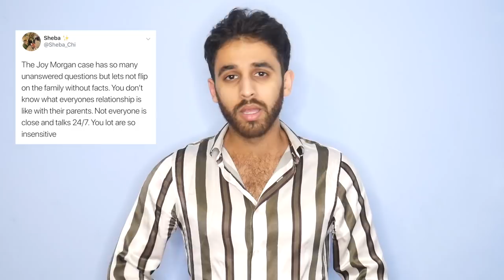WHAT HAPPENED TO JOY MORGAN?